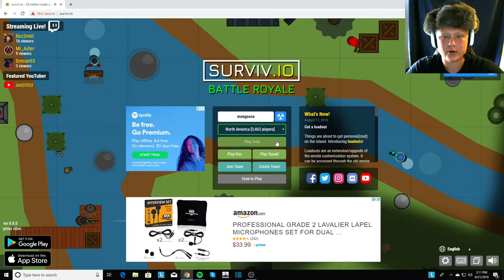Surviv IO winner winner chicken dinner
Caught a fat dub first time filming surviv io lets get ittttt